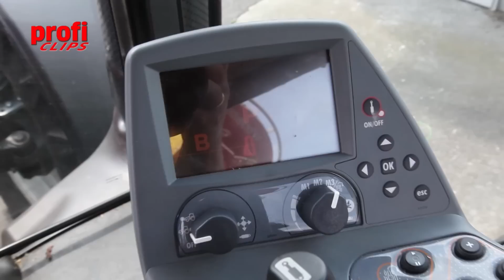Valtra S 353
Aus profi 10/2011:
Sauber gemacht: Valtra hat bei der S-Serie seit mehr als drei Jahren einen SCRKatalysator im Einsatz, ähnlich wie auch Massey Ferguson bei der Serie 8600 (profi 10/08). Aufgrund der gesammelten Erfahrungen und des Inkrafttretens der strengeren Abgasstufe IIIB (Tier 4 interim) wurde das System noch mal komplett überarbeitet - und im Rahmen der Modellpflege weitere Details verbessert.